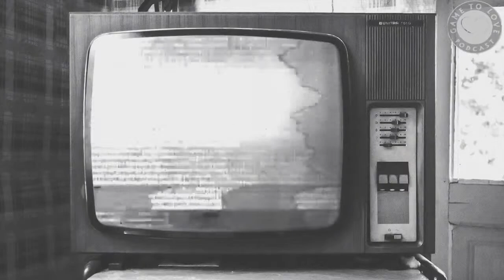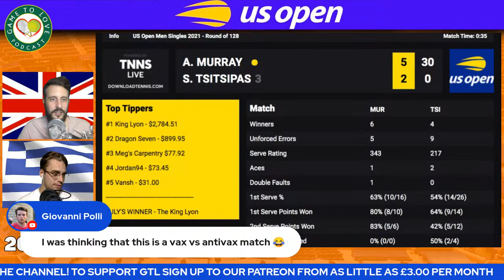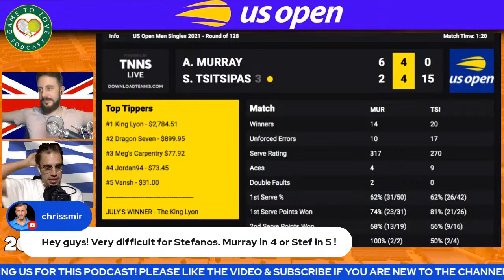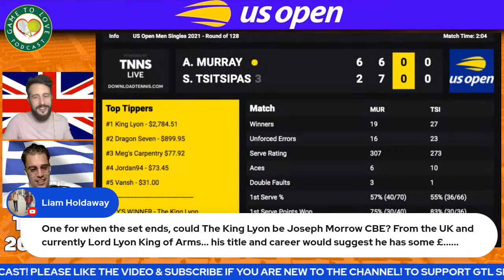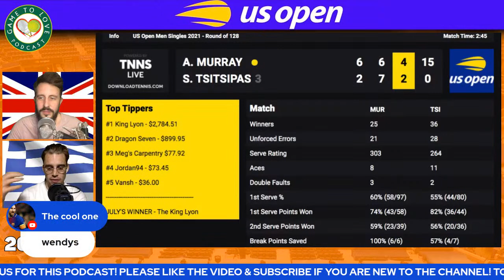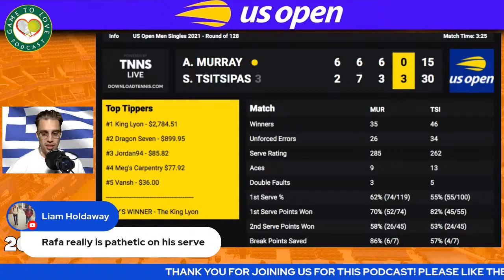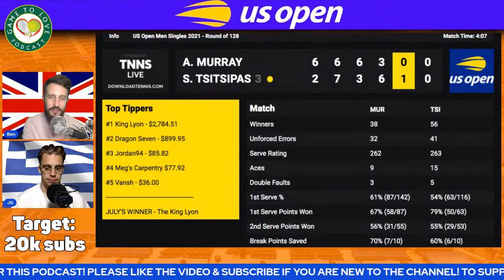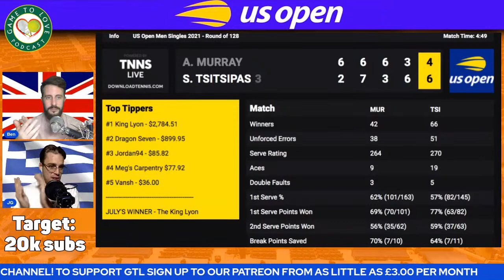TSITSIPAS vs MURRAY | US Open 2021 | LIVE GTL Tennis Watchalong Stream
Stefanos TSITSIPAS vs Andy MURRAY LIVE ATP Watchalong stream for the 1st round of the US OPEN 2021.

⏰ Time Stamps ⏰